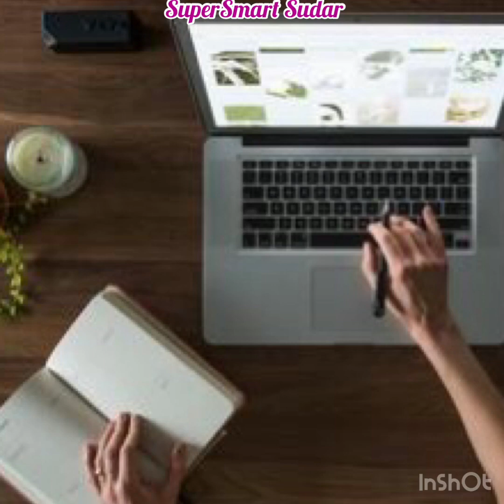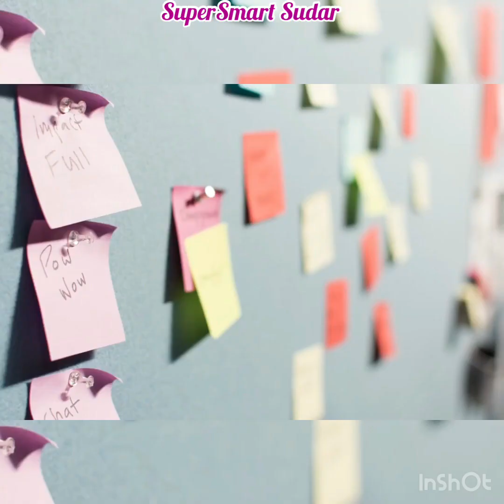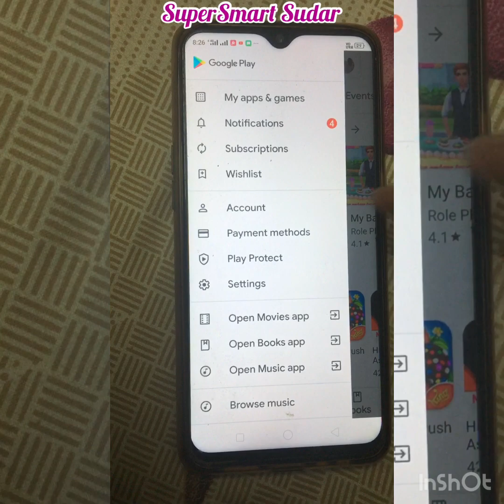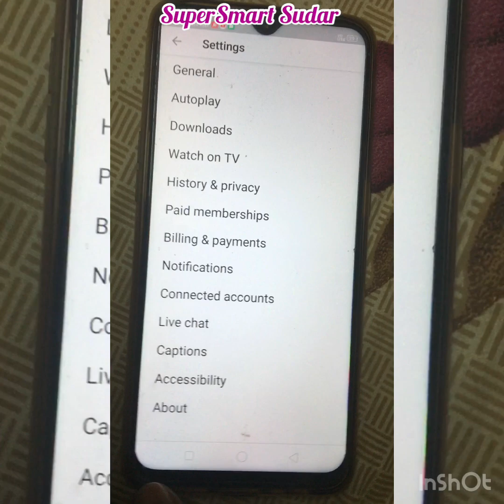10 tips for parents for effective online class ஆன்லைன் கிளாஸ் பெற்றோருக்கு டிப்ஸ்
Here I am happy to share 10 tips for parents for effective online class for parents of kids below 12years who were attending online class from home during this coronavirus pandemic situation.As a parent I follow these simple tips for making effective online class learning, hence I thought to share with you friends. Hope these 10 tips for parents of children below 12 years for effective online class is useful for you.

Hi Friends, This channel will entertain and educate you for sure.

Do take care of yourself and family. Stay safe, Stay healthy and Be confident.